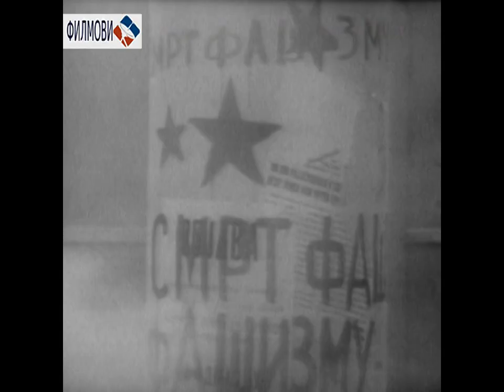КАЛЕНДАР ЈОВАНА ОРЛОВИЋА /1968/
ФИЛМОВИ ремастеризација филма (прва).

Телевизијски филм РТБ-а из 1968. прати ретроспективан приказ живота једног квислинга. Његов живот пратио је бродоломну љубав према Цаци, коју је волео и његов најбољи пријатељ Дарко. Кроз последње часове живота Јован, протагониста погрешних животних заблуда у љубави и политици сабира свој животу на тас судбине ставља своју истину како о Цаци и Дарку, тако и о својим годинама у колаборација са немачким окупатором током Другог светског рата ...
Улоге: Љуба Тадић, Стево Живог, Мира Ступица, Иван Јагодић, Љубица Јанићијевић  ...
Редитељ: Јован Коњевић
ТВ драма Радио Телевизије Београд снимљена 1968. у Југославији.

ФИЛМОВИ ремастеризација ТВ филма извршена 2019. уз коришћење програма: Format factory, Ultra video joiner, Freemake video converter, Total video converter...
Ремастеризација је урађена уз помоћ поменутих програма, и није извршена на филмској траци већ према копији ТВ филма емитованој на РТС-у с тога можда нема ремастер квалитет као професионалне ремастеризације филмова, али је (бар по нама) квалитет филма бољи него друге доступне копије.